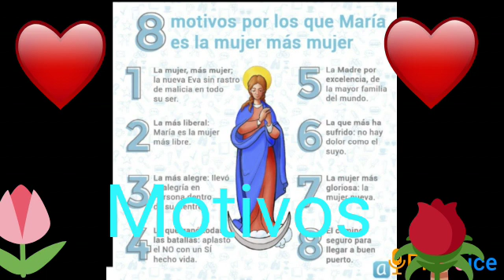Reflexión Mayo 10 Motivos